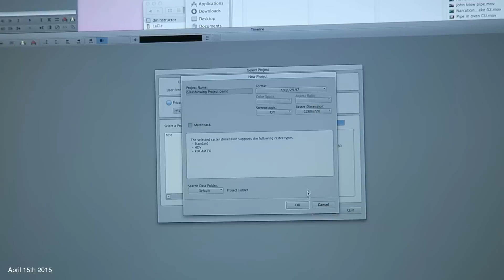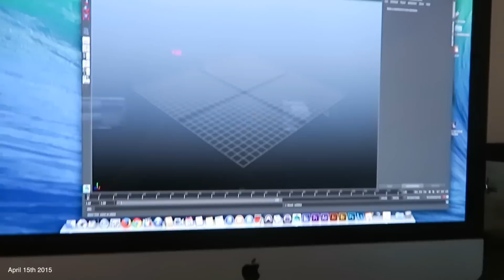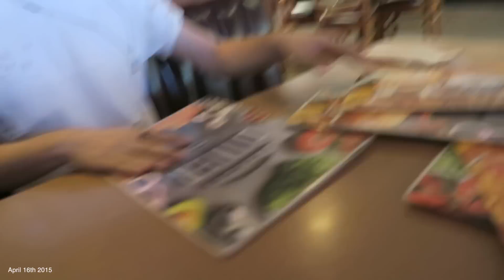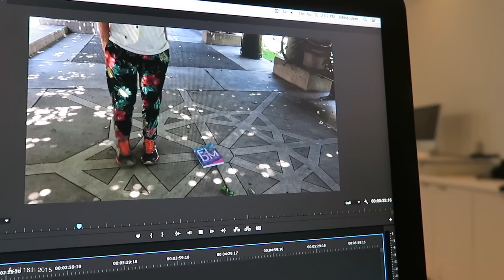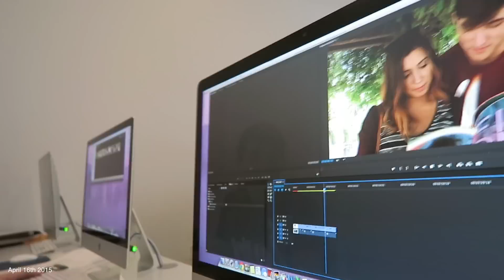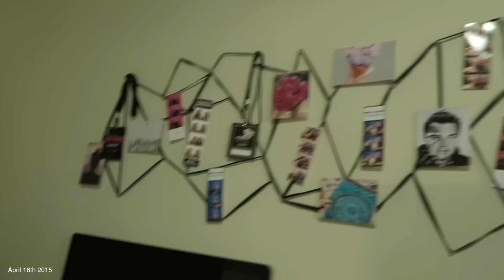2 Days Of School, BORING CLASSES, With My Woes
❀OPEN FOR MORE INFO❀
♥ Snapchat➜ taramassicotte
♥ Vine➜ @taramassicotte